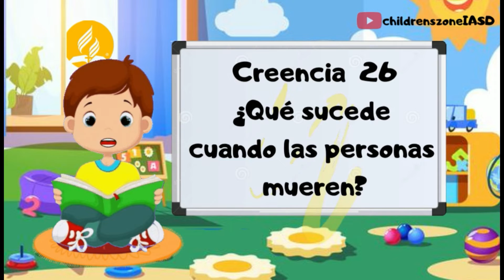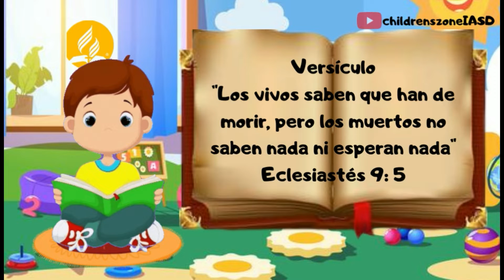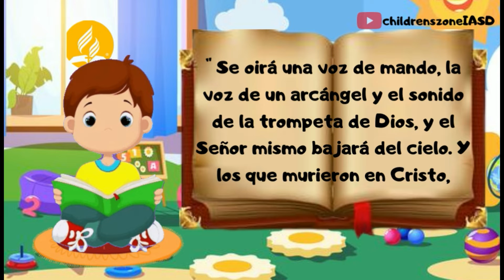Las 28 creencias fundamentales para toda la familia | Creencia 26 | La muerte y la resurrección